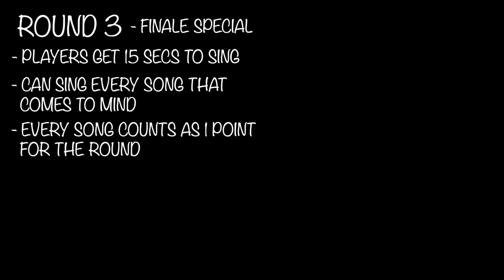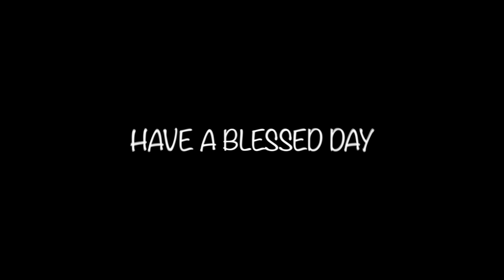SONG ASSOCIATION SZN 3 - THE FINALE: FLING VS JINNIE (GAME 4)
NEW SEASON, NEW CONTESTANTS, SAME GAME!
WE BACK FOR SEASON 3!!

SC: simplyjinnie